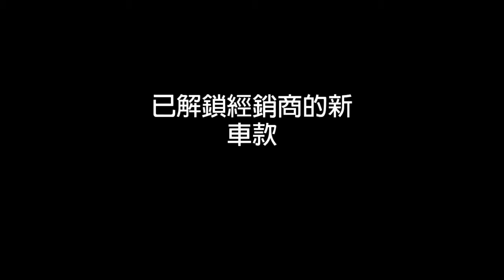Need for Speed™ Payback_20210207225100